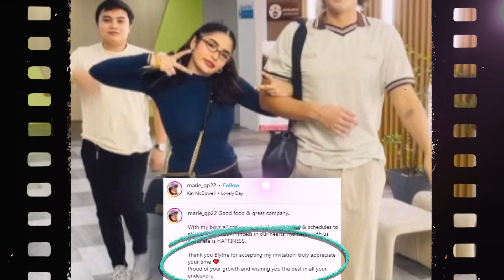Approve na Approve ang KYLEDREA sa Mama ni KYLE ECHARRI!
Andrea Brillantes nakakasundo ang family ni Kyle Echarri! Kilig!